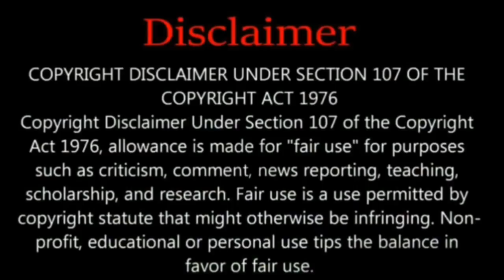Dhaka Attack | Trailer | Mushfiqur Rahim | jannatul Kefayet Mondy | Virat Kholi | Nazmul Hasan Papon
The video is all about Bangladeshi test captain mushfiqur Rahim who played key role as hero the video is also have jannatul kefayet mondy mushfiqur Rahim wife and virat kgoli played villain role including bcb president Nazmul hasan papon